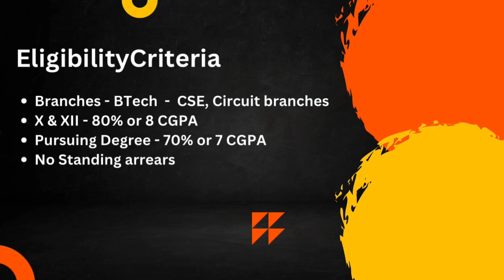HPE Interview Experience | Interview Chronicles | CSE | 2024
Travel and fun am Jishnu, currently working as a Data Scientist for a huge MNC and I love Travel, Food and Tech!